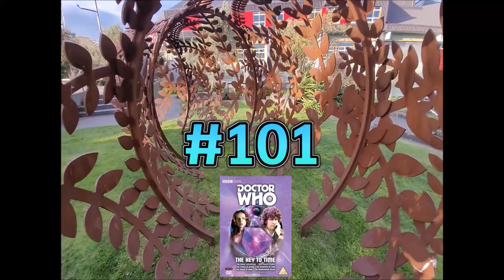'The Androids of Tara' - Classic Doctor Who Review [The Key To Time: Part 4]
4 down, 2 to go.
Honestly, all I can think of when trying to recall specifics of the story is that bizarre creature that shows up for like 30 seconds and that's it.